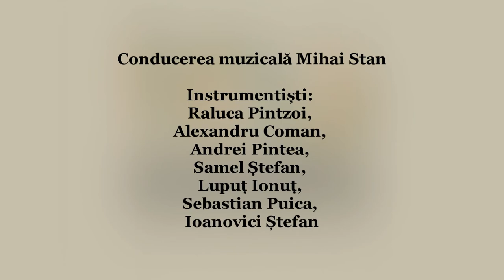Flashmob organizat de Mugurelul, Universitatea Babeș-Bolyai - „100”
Trei generații ale Ansamblului Folcloric Studențesc Mugurelul din UBB, dansatori și instrumentiști, au surprins mulțimea, joi, 10 mai,  printr-un moment muzical și coregrafic tradițional din zona Someșului Mic.
Flashmob-ul a fost dedicat aniversării Centenarului Marii Uniri.
Cei peste 70 de dansatori și instrumentiști au format la final cifra „100”.